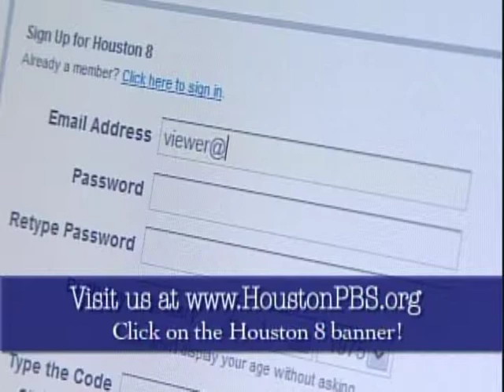"HOUSTON 8" Episode 108: The Houston Area Survey: Trends, Finds and the Future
Ernie Manouse talks with Stephen Klineberg, Ph. D., Director, Urban Research Center of Houston, Rice University about the annual "Houston Area Survey: Trends, Finds and the Future".
Conducted every year since 1982, The Houston Area Survey interviews 27 scientifically selected successive representative samples of Harris County residents and reveals what Houston-area residents think about ongoing trends; original broadcast date April 24, 2009